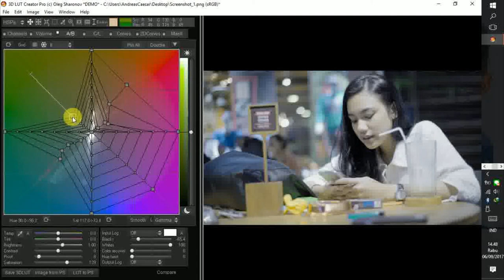Tutorial Color Grading with 3DLutCreator - Wedding & Modeling look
Tutorial Color Grading
Color Grading with 3DLutCreator - Wedding & Modeling look

Tutorial Color Grading
Tutorial video Editing Bahasa Indonesia
Tutorial Adobe Premiere Pro Bahasa Indonesia
Tutorial Membuat Video
Tutorial videografi Indonesia
Tutorial Color Grading
Anjas Maradita
Daunnet
Daunnet Films